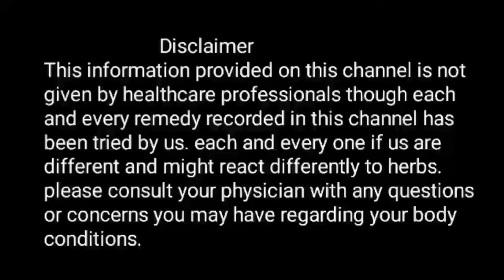பாலாிஷ்டா|பக்கவாதம் முடக்குவாதம் நரம்பு பிரச்சனை|Spice&shine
Balariahta syrup

Full Coverage Non Padded Non Wired Bra (Combo of 2

Quickly Dry Sheet | Water Proof Bed Protector

Himalaya Moisturizing Aloe Vera Facial Wipes

Himalaya Gentle Baby Wipes

Mentioned video:
Every Preparation which shows in this video content done and i learned from well practiced known from my Grandmother. This information Provided on this channel is not given by Healthcare professionals though each and every thing recorded in this channel has been tried by us.any queries and concerns please get advise from your physicians.

அனைவருக்கும் நன்றி🙏